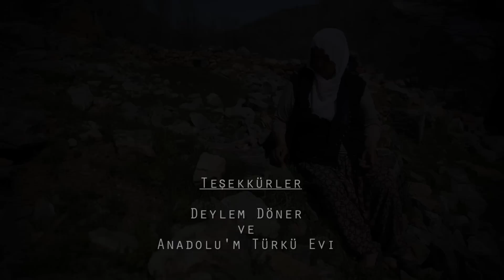Gökçen Kahraman - Daye Ez Tore Dendaro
Söz- Müzik : Munzur Çalışkan